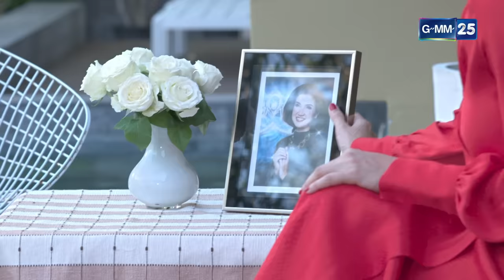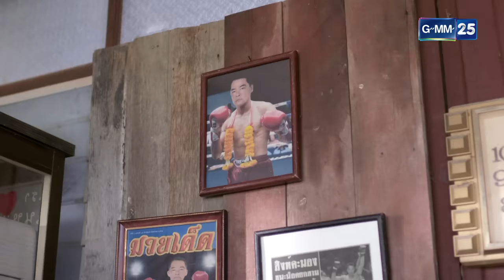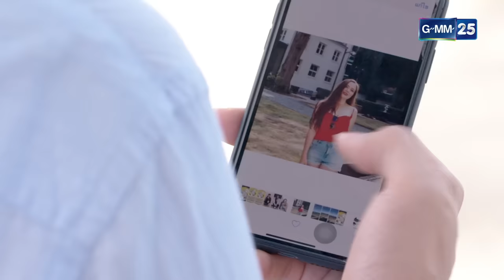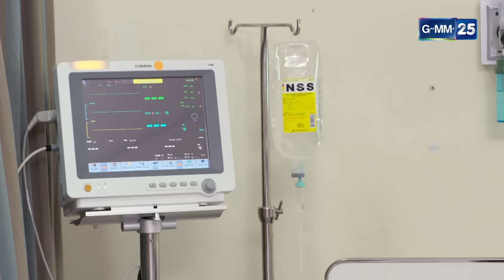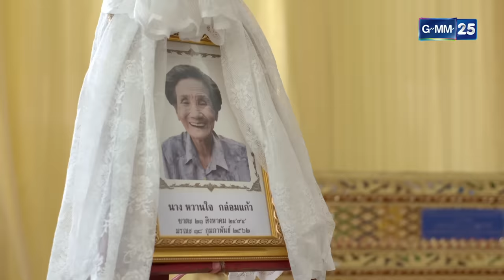สะใภ้ TKO EP.1 [FULL]